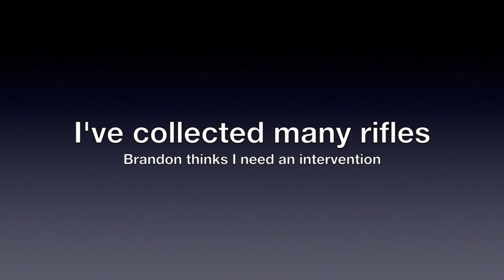Broderlands - Sniper Rifle Hoarder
Want to get into Stock trading? Sign up with Robinhood and get a free stock dis is fun gaem